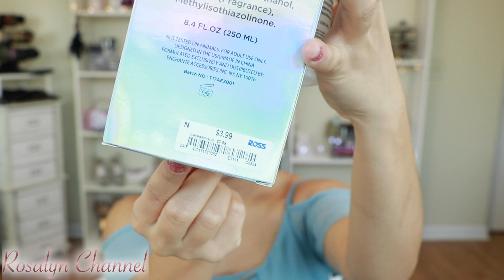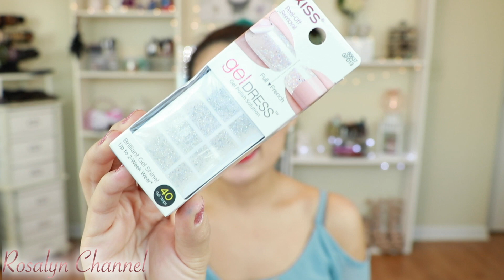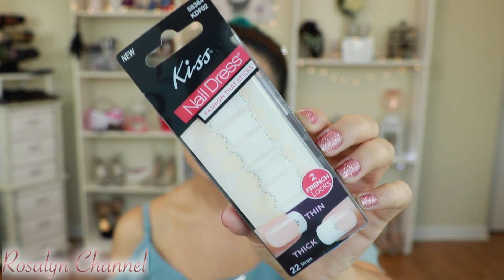Compras Maquillaje + Productos para el Cabello y Uñas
👑  Hola chicas hoy les traigo el primer video de 3 que les estaré subiendo donde les enseño las compras que he hecho en los últimos 2 meses, en el video de hoy les enseño mis ultimas compras de maquillaje y productos para cuidado del cabello y las uñas son pocas cosas pero ya saben que últimamente intento comprar solo lo que necesito o cosas que de verdad me gusten mucho. Espero les guste 😘

👑 Recuerda dejarme un comentario sobre lo q mas te gusto del video y comparte si crees que le seria util o le podría gustar a alguien mas ;)

👑 Si quieres saber que hago en mi día a día o saber un poco mas de mi, puedes seguirme por aquí 😘

💰Ebates : Compra y te devuelven parte de tu dinero!!

🛑Todo lo mencionado en este vídeo lo compre con mi propio dinero.
🚫 Me reservo todos los derechos de autor, y no se puede copiar nada del contenido de este video sin mi permiso.

Youtube Library